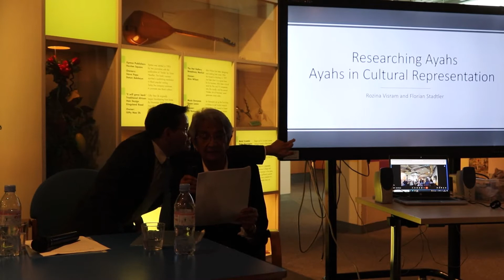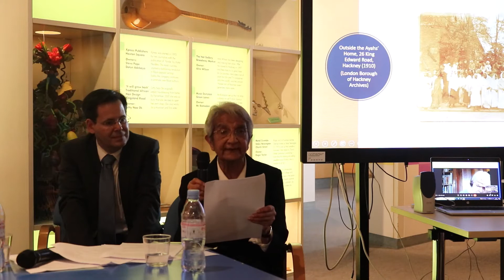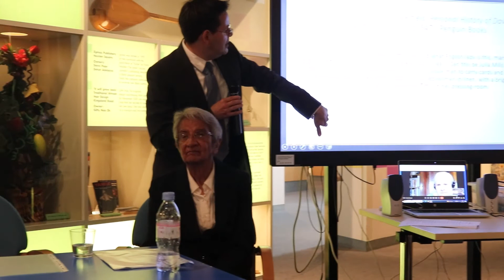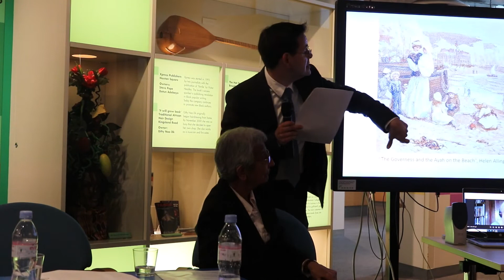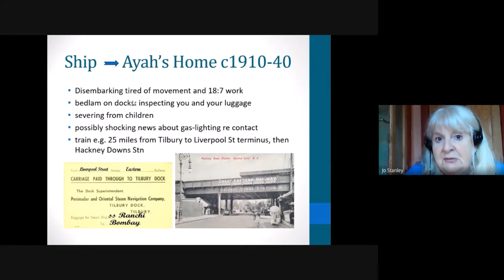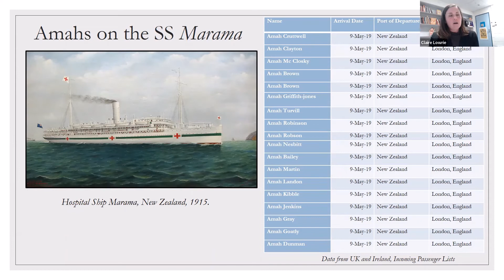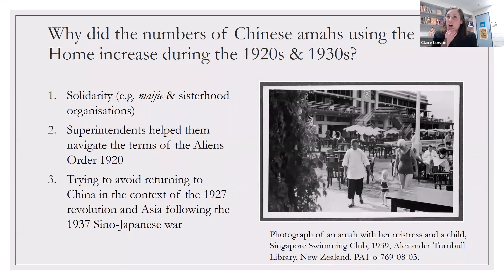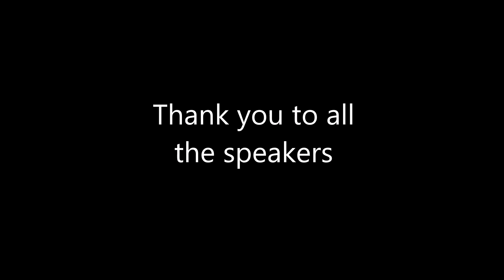Ayahs' and Amahs' Home, Hackney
This public talk explores the lives of Ayahs and Amahs, many of whom lived at the Ayahs' and Amahs' Homes on King Edward’s Road, Hackney (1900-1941), awaiting return journeys to Asia.

South Asian ayahs and Chinese amahs were domestic workers employed as child carers, nannies and wet nurses in private households in India, China and Southeast Asia during the British colonial period. Significant numbers of these women travelled with their employer families to Australia, Britain and Europe.

This event supported a temporary exhibition at Hackney Museum, Asian and Chinese nannies in Hackney: The Hackney Home for Ayahs and Amahs (16 June - 27 Aug 2022). It also marked the initial Ayahs' Home in Hackney at 26 King Edward's Road receiving a Blue Plaque from English Heritage on 16 June 2022, recognising its historical significance.

Event Chair - Dr Shalini Grover

00:00 Introduction

00:15 Campaigning for the Blue Plaque - Farhanah Mamoojee
Local activist Farhanah started the campaign to award an English Heritage Blue Plaque to the former site of the Ayahs Home in Hackney. Since beginning the project in October 2019 she has recorded her visual research on ayahs and amahs on Instagram (@ayahshome).

04:50 Journeys of Archival Discovery and The Ayahs’ Home - Rozina Visram
Rozina reflects on her early archival research and how she ‘discovered’ the Ayahs’ Home and began to excavate the ayahs’ experiences of their stay in the Home. Formerly a teacher, Rozina Visram is a distinguished historian and educationalist. Her major publications include Ayahs, Lascars and Princes: Indians in Britain, 1700–1947 (Pluto, 1986; Routledge 2016), and Asians in Britain: 400 Years of History (Pluto, 2002). She was advisor to the major AHRC project ‘Making Britain: South Asian Visions of Home and Broad’ (2007-10) and consultant on the follow-on project, ‘Beyond the Frame: Indian British Connections’. Currently she is researching the role of lascars in the First world War..

21:50 Cultural Representations of the Ayah - Dr Florian Stadler
This talk focused on how ayahs were represented in visual art and culture, and explore what role these images played in creating a particular view of the ayah in Britain. Florian Stadtler is Lecturer in Literature and Migration at the University of Bristol. He researches the history of South Asian Britain, especially settled working class communities of South Asian heritage in Britain, including South Asian seafarers, social and cultural activism and campaigns by and for South Asians in Britain, and South Asian involvement in both World Wars on the Home Front.

37:00 Arriving at this home-from-home between voyages - Dr Jo Stanley [pre-recorded talk]
Ayahs were the first brown business travellers when few women left home. Sometimes these ‘baby couriers’ sailed almost as often as Lascar sailors. This illustrated slide talk reveals the voyages from which these strangers’ – who were also British citizens - recovered in this complex Hackney haven. Creative historian and consultant Dr Jo Stanley (University of Hull) is an expert on diversity at sea in history, including ayahs' voyages. She welcomes contact from families who employed ayahs.

48:32 Chinese Amahs in the Hackney Ayahs Home - Claire Lowrie [pre-recorded talk]
Much of our knowledge of the Ayahs Home has centred on the stories of South Asian women. But the home was also a place where women from Southeast Asia and East Asia resided. This talk explores experiences of Chinese amahs who came to the Hackney Ayahs Home from British Malaya, Hong Kong and the treaty ports of China. Claire Lowrie is a historian of domestic service in colonial Southeast Asia and part of a team historians uncovering the histories of Ayahs and Amahs who travelled across the British Empire.

01:06:00 Ayahs in modern India - Dr Shalini Grover
Shalini is an anthropologist who has been working on gender inequalities for over twenty years. She was previously Associate Professor in Anthropology at the Institute of Economic Growth (University of Delhi). Her current work is anthropological-historical in nature, looking at ayahs in post-independence India, studying post colonial legacies of care work in India as well as transnationally. She researches the mobility and lives of ayahs across time-zones and continents.

01:11:25 Unveiling the Blue Plaque